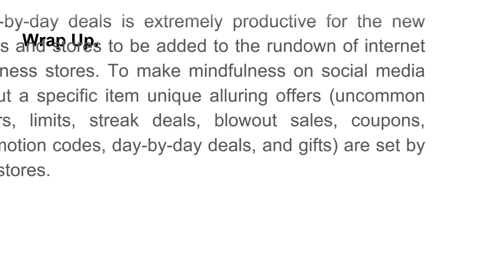Daily Deals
. One of them is View your Deal. Whenever you are enrolled with the everyday deal site you will get online offers and solicitations by email or other social media networks. Pick your deal and set aside cash!